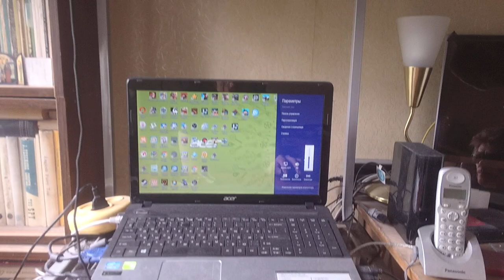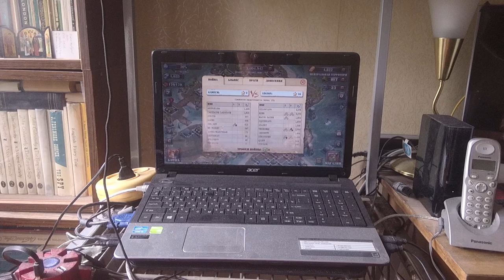How to open Vietnamese Asterisk Balm Gold Star Cao Sao Vàng